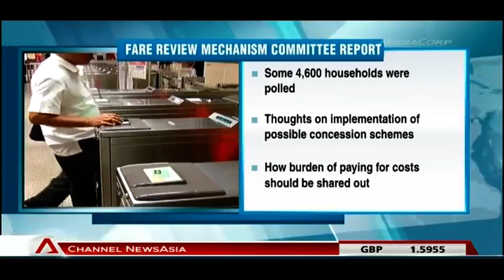Fare review report to be made public on Tuesday - 04Nov2013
SINGAPORE: The Fare Review Mechanism Committee (FRMC) has attempted to suggest how limited resources can be spread to meet the needs of the different segments of people who rely on public transport.

In a blog post, Chairman of FRMC Richard Magnus said the committee had tried to gather as many views as possible through the focus group discussions held.

The FRMC had polled some 4,600 households on their thoughts about the implementation of various possible concession schemes.

The FRMC had sought the public's views on which schemes should be prioritised, and on how the burden of paying for the costs of more concession schemes should be shared. The committee had also been given the additional task of reviewing the current public transport concessions framework in February.

The FRMC will be sharing the report and its findings with the public on Tuesday.

Mr Magnus said together with the household survey findings, the many different views presented to the FRMC have helped shape the committee's thinking and recommendations.

He added that most of the views gathered have been incorporated in the report.

He said the difficult task is in balancing the needs of various stakeholders, including the public transport operators and different commuter groups.

Mr Magnus said putting forth a framework for concessionary fares will remain a work-in-progress.

The Ministry of Transport (MOT) has received the report.

In a statement from MOT, Transport Minister Lui Tuck Yew thanked the Mr Magnus and committee members for the thoughtful and comprehensive report to review the adjustment mechanism and the concession schemes.

MOT will study the FRMC report in detail and will give a response next week.

The FRMC was appointed by the government last year to review the framework for public transport fare adjustments.

The committee was scheduled to present its recommendations early this year but the submission of its findings was delayed. The FRMC had said it needed time to gather quantitative feedback.